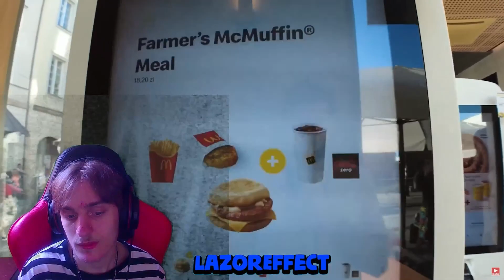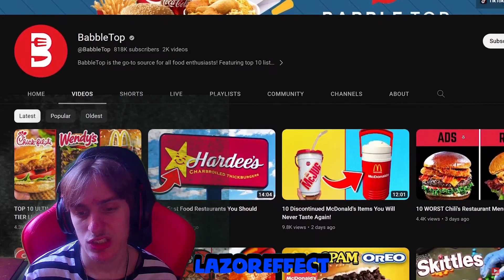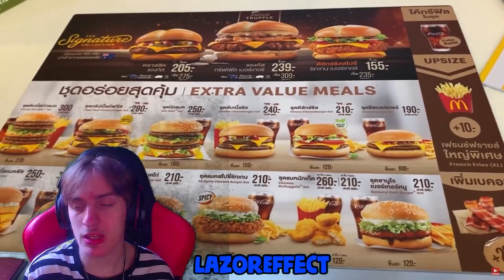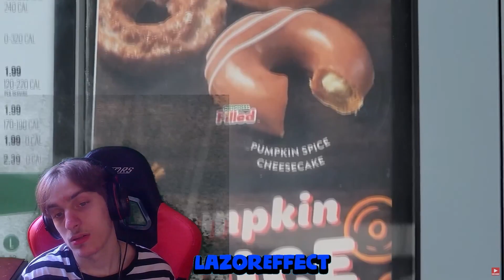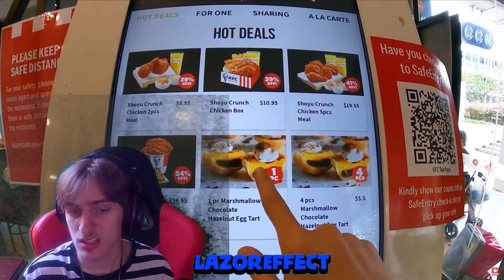ITS SO HAIRY! 10 STRANGEST Fast Food Menu Items From Foreign Countries